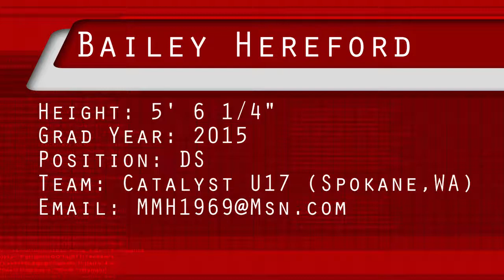Bailey Hereford #2 JUNIOR YR (Class of 2015) DS Catalyst Girls Volleyball Crossroads 2014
Bailey Hereford #2 (Class of 2015) plays DS for the Catalyst Girls Volleyball U17 Team. Game footage is from Colorado Crossroads 2014. Hereford is a high school junior at time of tournament.